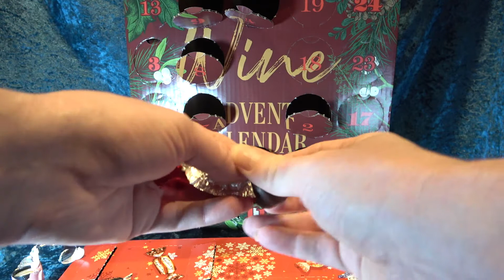Chocco Vin Day Twelve - 2020 Aldi Wine, Quality Street, Celebrations Advent Calendars